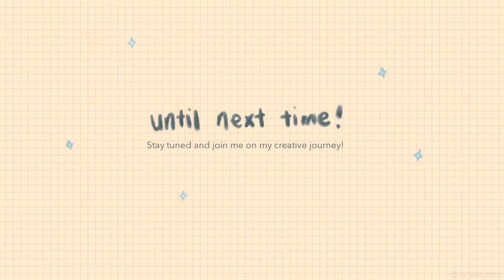Celebrating 10 subscribers: Punch needling my reaction + a message!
Basically, a punch needle reaction (👁️👄👁️) to:
- Waking up in January and realising it's July

Brb hanging this outside my bathroom.

If you enjoyed this video, or found this useful, please give this humble video a like :)
You can also consider supporting what I do by buying me a cup of coffee